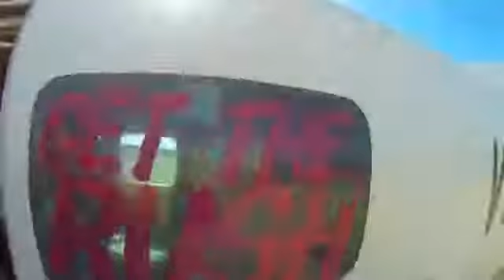Tandem Skydiving Video - Skydive Jurien Bay - Gregor McNally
Tandem Skydiving Video - Skydive Jurien Bay - Book your skydive - Gregor McNally